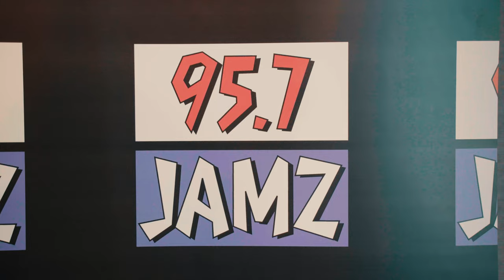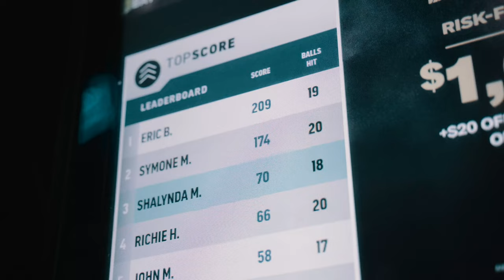Eric Bellinger - Vibes On Vibes Episode 4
Go behind the scenes with EricBellinger on the VibesOnVibesTour!

Follow Eric!